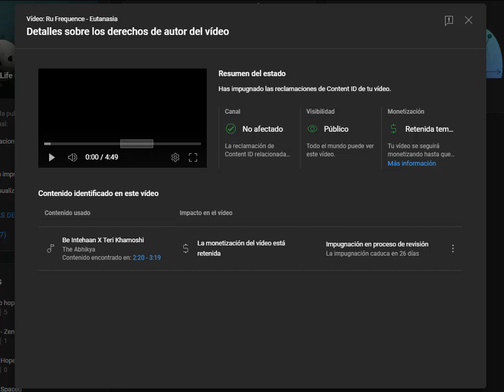fake claim on my Song EUTANASIA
Track:
Listen: